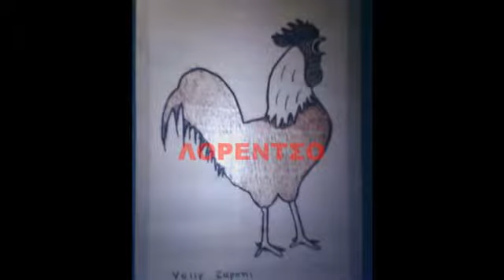ΛΟΡΕΝΤΣΟ - Η ΒΟΛΛΥ ΖΑΠΩΝΗ ΑΠΑΓΓΕΛΛΕΙ ΠΟΙΗΜΑΤΑ ΤΗΣ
ΠΟΙΗΣΗ : ΒΟΛΛΥ ΖΑΠΩΝΗ.
ΣΥΛΛΟΓΗ : ΜΙΚΡΟΣ ΘΕΟΣ.
ΕΚΔΟΣΕΙΣ : UNIVERSITY STUDIO PRESS.